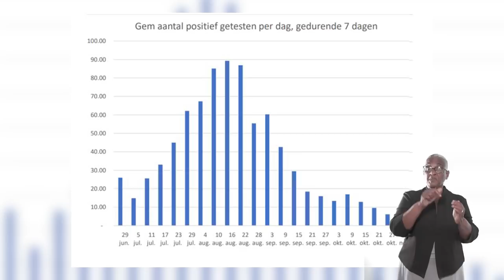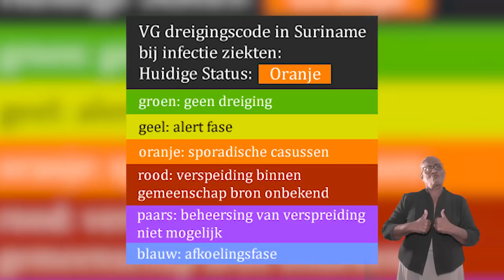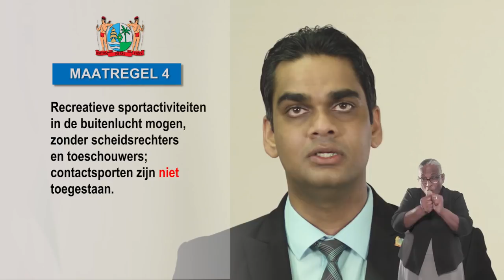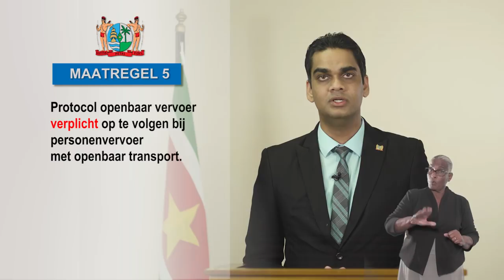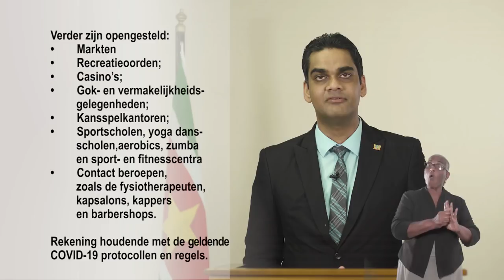COVID STATEMENT MINISTER AMAR RAMADHIN INZAKE COVID-19 DD 8 NOVEMBER 2020